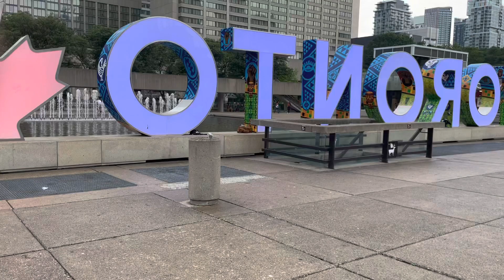NATHAN PHILLIPS SQUARE CANADA